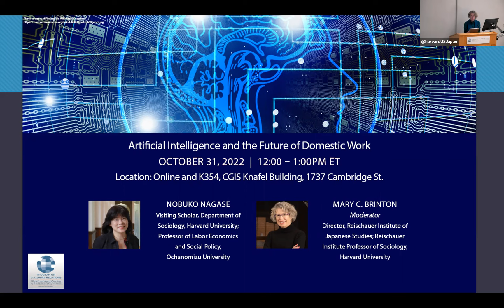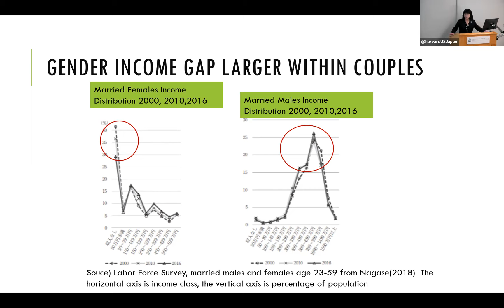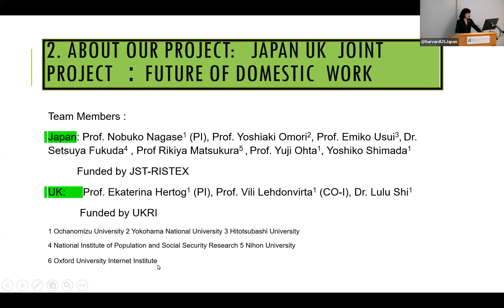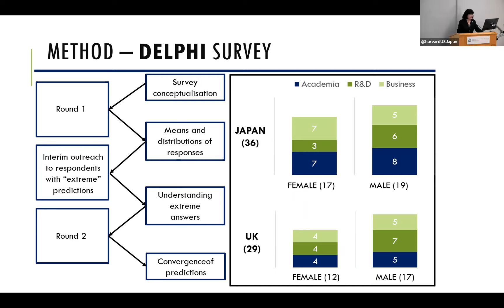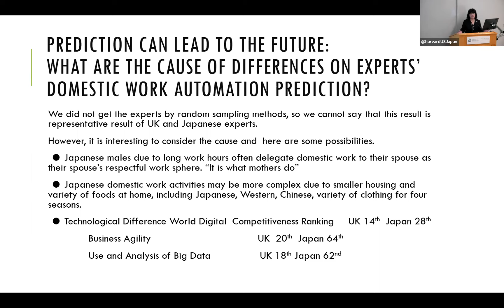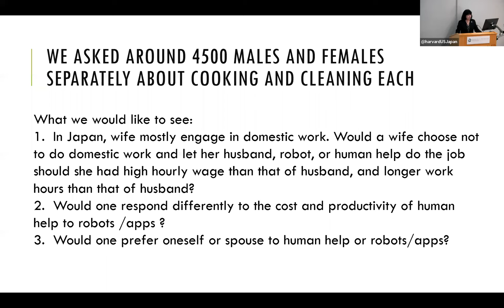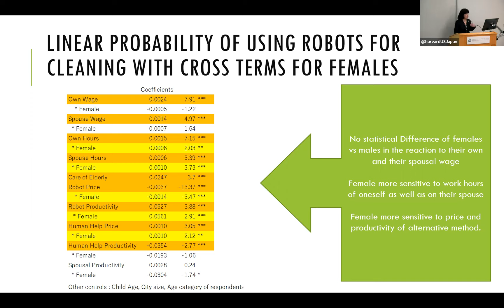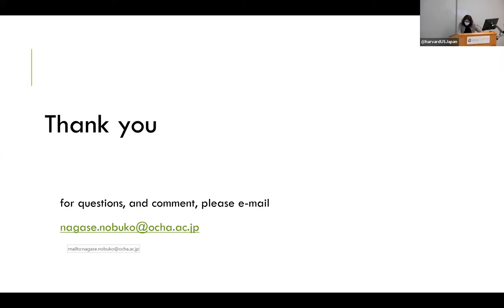Nobuko Nagase (Ochanomizu U./Harvard), "Artificial Intelligence and the Future of Domestic Work"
["Show More" for timestamps] Nobuko Nagase, "Artificial Intelligence and the Future of Domestic Work"
Professor Mary C. Brinton moderates. This seminar is part of the Special Series on Policy Innovations in Crises, supported by a grant from the Japan Foundation.

Nobuko Nagase is a Visiting Scholar in the Department of Sociology at Harvard University and Professor of Labor Economics and Social Policy at Ochanomizu University.

Mary C. Brinton is Director of the Reischauer Institute of Japanese Studies and the Reischauer Institute Professor of Sociology at Harvard University.

0:00 Introduction and Opening Remarks, Mary Brinton (Harvard)

4:21 Nobuko Nagase (Harvard, Ochanomizu U.), on "Artificial Intelligence and the Future of Domestic Work"

40:24 Q&A and Closing Remarks; moderated by Mary Brinton (Harvard)